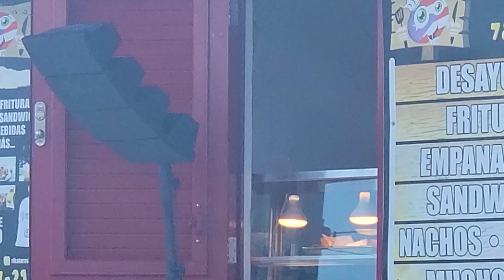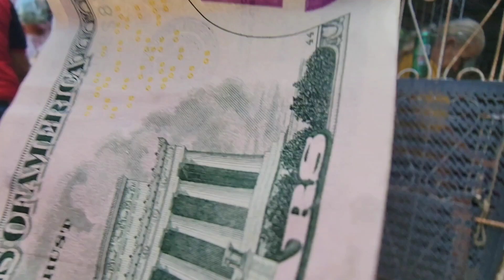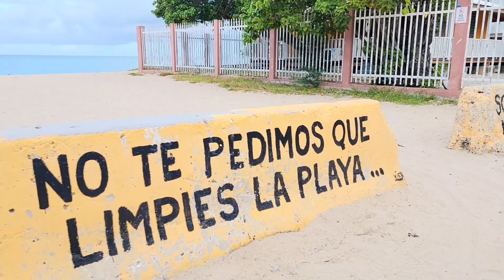I finally did it| Plus Beach, Life, Food in Puerto Rico.